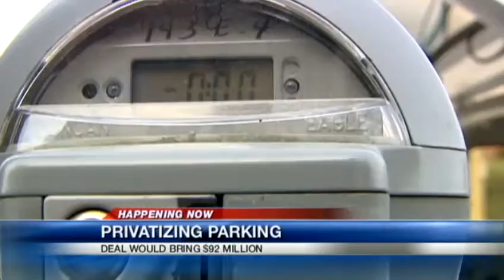Public to weigh in on Cincinnati parking plan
A $92 million plan to create a public-private parking partnership will be up for public discussion Monday.